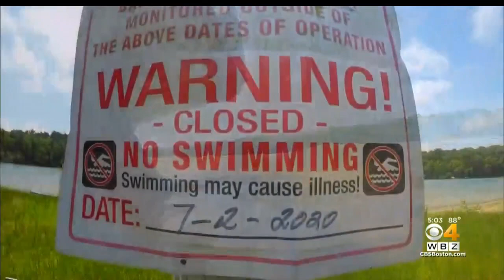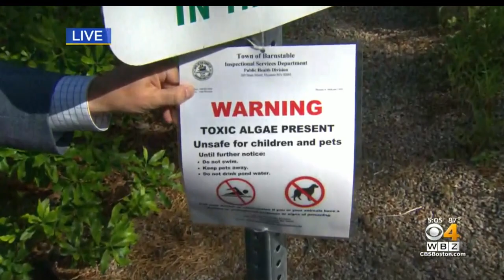Bacteria Is Closing Local Ponds And Beaches